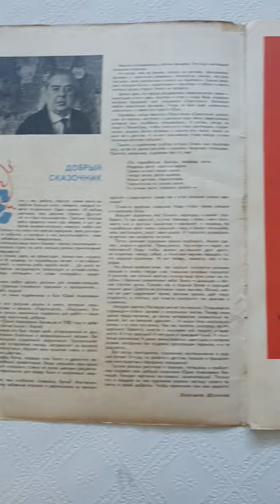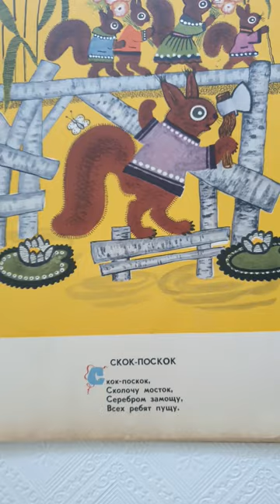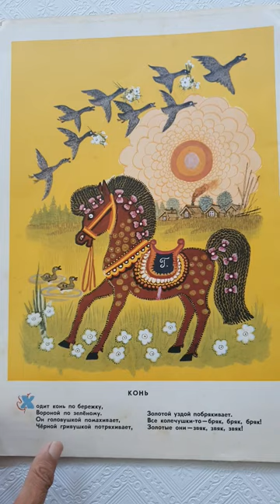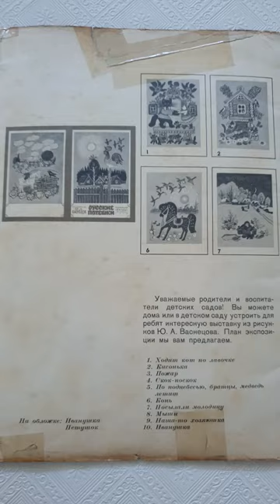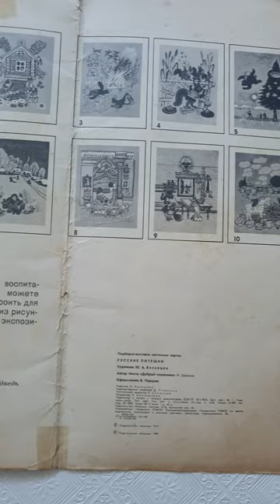Họa sĩ Yuri Alekseevich Vasnetsov. Nhà xuất bản Malysh 1980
Tuyển chọn triển lãm tranh tường
Họa sĩ Yuri Alekseevich Vasnetsov.
Thiết kế bởi V. Pertsov

1. Con mèo đi trên băng ghế
2. Kysonca
3. Lửa
4. Skok-jump
5. Trên bầu trời, anh em, gấu ruồi
6. Ngựa
7. Họ gửi những cô gái trẻ
8. Chuột
9. Nữ tiếp viên của chúng tôi
10. Ivanushka
Nhà xuất bản Malysh 1980